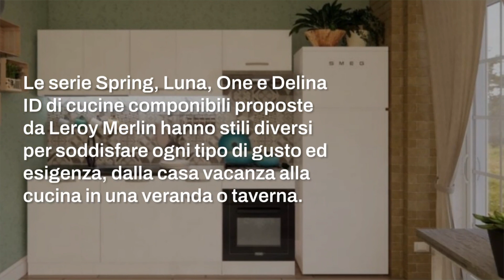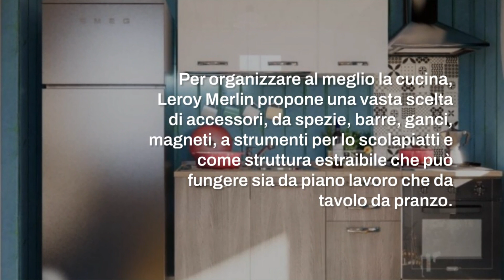Leroy Merlin: catalogo cucine 2024, componibili, monoblocco, sedie e tavoli, rivestimenti.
Leroy Merlin presenta il catalogo cucine 2024: scopri le nuove tendenze dell'arredamento per la cucina. Soluzioni componibili, accessori per l'organizzazione e tanti modelli di alta qualità.